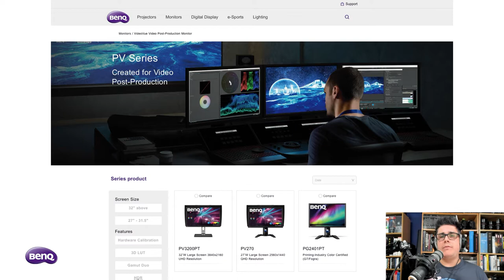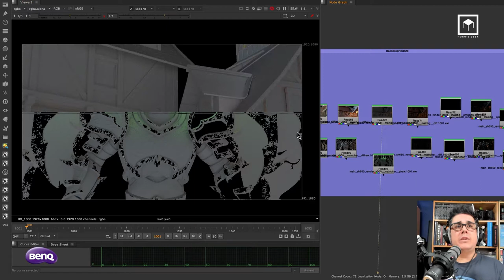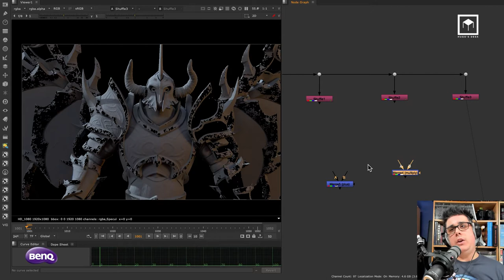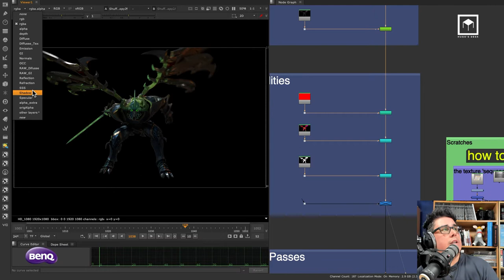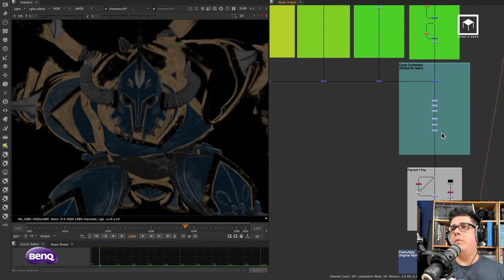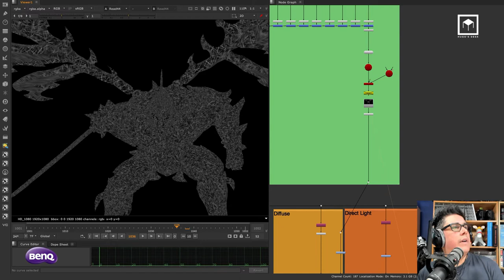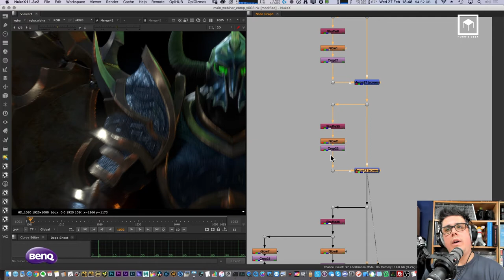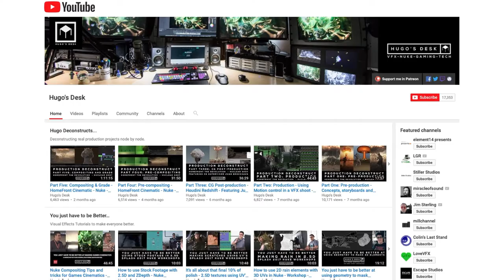Webinar: Introduction to CG compositing using Nuke with Hugo Guerra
This webinar is fo any 2D or 3D Artist who wants to know more about CG compositing in Nuke.
Hugo Guerra will go over:
- How to correctly composite all the different AOVs (Renders passes)
- Talk about Utility passes like Depth, Position, Normals
- Discuss how to finish a CG shot inside Nuke.
- This workshop will also include a Q&A at the end.

About Hugo Guerra: Hugo is an award-winning Director, VFX Supervisor, and Lecturer. During his career, he's worked for the BBC, Nexus and The Mill, where he has the Head of Nuke Compositing and a VFX Supervisor for almost 5 years. Since 2014, Hugo has been working with Fire Without Smoke as a Cinematics Director in the triple-A games industry.  He has directed and supervised trailers for Activision, Ubisoft, Square Enix, Sony, Deep Silver, CCP, FatShark among others. Hugo is also a member of the Visual Effects Society and part of the advisory board for both the NFTS and the Norwich Art School. He’s been very active as teacher and lecturer of Visual Effects, making many talks, tutorials, and keynotes all over the world for BenQ,  Foundry and FTrack. Hugo also runs the YouTube channel called Hugo’s Desk where he makes tutorials and videos about VFX, gaming, and tech.